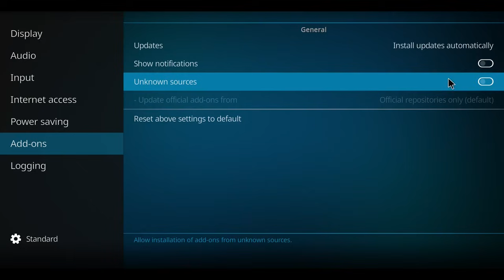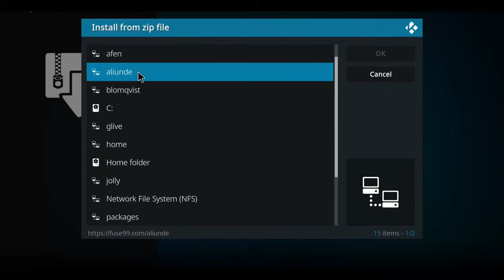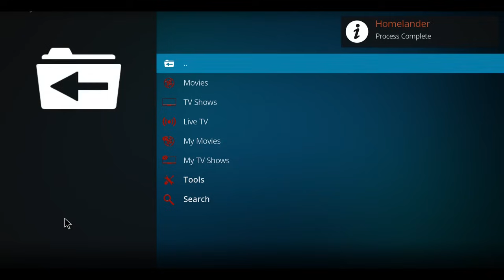How To Install Homelander for KODI OMEGA [November 2025]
🔴 IPVANISH - click through and get a deal!

Live Stream - Unlimited Cloud Storage
The Products I am Personally Endorsing
A link to all products is found below in the description:
10.  Apple TV 4K
9. Roku Streaming Stick
8. Amazon Fire Stick
7. Fire TV Cube
6. Amazon Fire Stick 4K
5. Roku 4k Streaming Stick
4. Roku Ultra
3. Amazon Fire Cube 3rd Gen
2. NVIDIA TV Streaming Device
1. NVIDIA PRO TV Streaming Device

Cloner Alliance Box Pro
FireTV Stick
Fire Stick Remote Cover
Cable Matters Micro USB to Ethernet Adapter

00:00 intro
00:30 Repo address
01:00 installation
02:00 how to use it